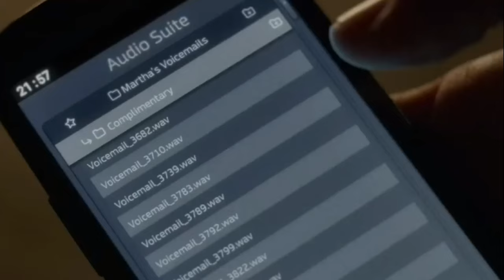РЕБЕНОК ОЛЕНЕНКА Обзор Netflix и объяснение концовки